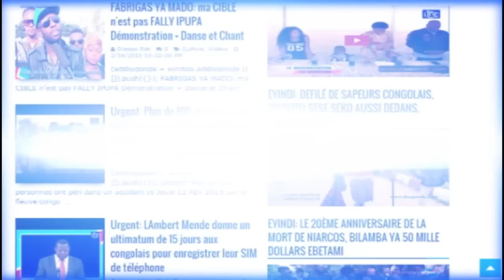Maman Israel la joie alakisi ndenge nini mobali akoki ko sepelisa muasi na tango ya RAPPORT SEXUEL